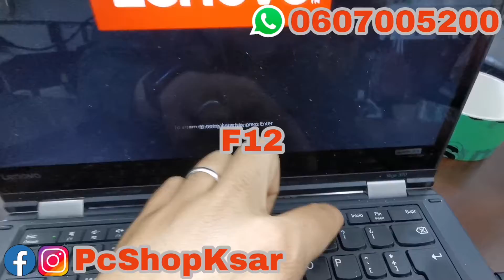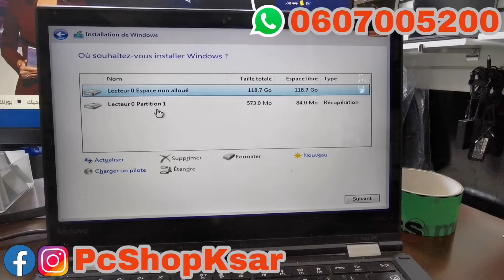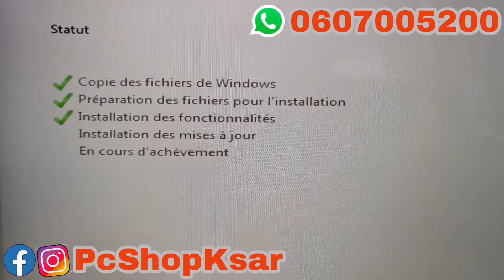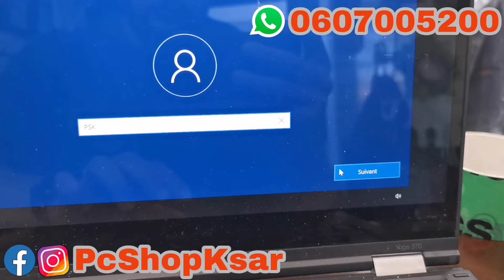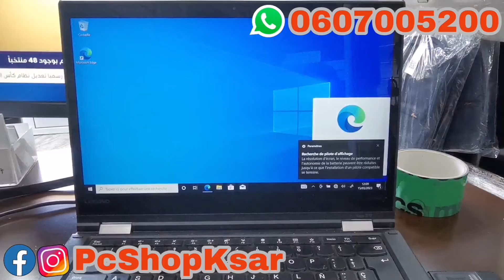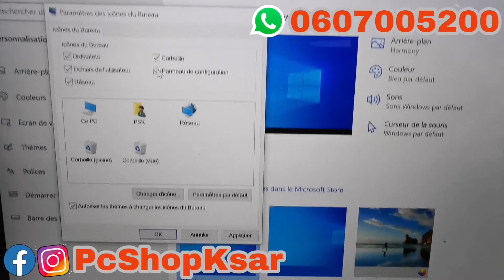Démarrer Lenovo ThinkPad À partir de USB Bootable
formatage de pc portable Lenovo ThinkPad avec clé USB bootable